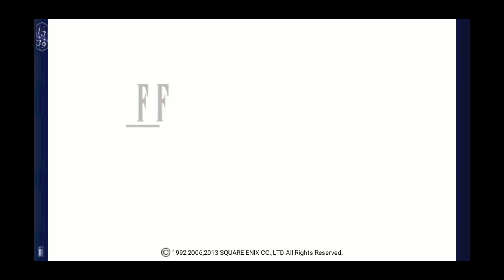Let's Play Final Fantasy V X39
square-enix

The Pyramids pt One